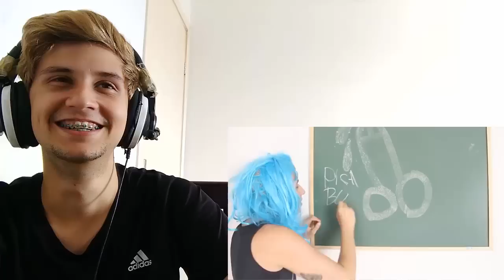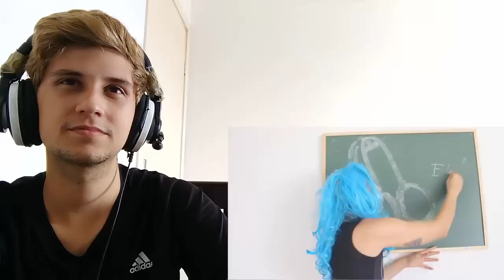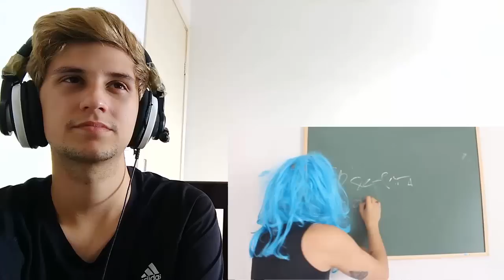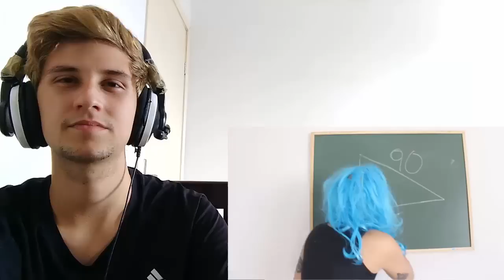React - MC'S NA ESCOLA ( Maneirando )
● Tenho 18 anos moro no interior de sp Marília  e me chamo Thiago :D